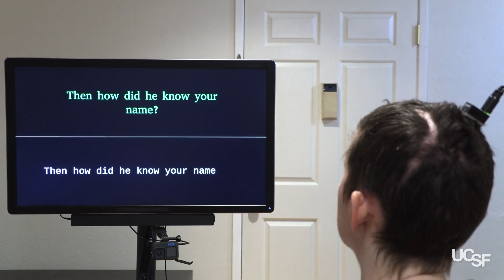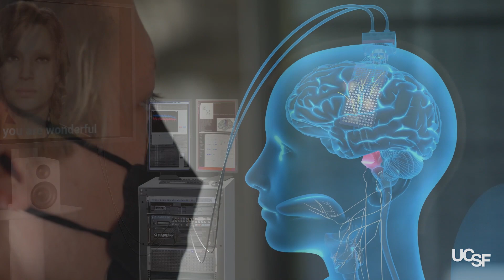BCI Award 2023 Nomination -A high-performance neuroprosthesis for speech decoding and avatar control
Researchers at University of California, San Francisco have proposed a neuroprosthesis for speech decoding and avatar control. They have developed a facial-avatar BCI that decodes neural activity into facial movements and emotional expressions and the outputs can be used to animate a virtual avatar. They submitted their project for the BCI Award 2023 and are selected as one of the 12 final nominees. 🧠

1 Department of Neurological Surgery, University of California, San Francisco,
2 Weill Institute for Neuroscience, University of California, San Francisco. San Francisco, CA, USA.
3 University of California, Berkeley–University of California, San Francisco Graduate Program in Bioengineering,
4 Department of Electrical Engineering and Computer Sciences, University of California, Berkeley. Berkeley, CA, USA.
5 Speech Graphics. Ltd, Edinburgh, UK.
6 Department of Neurology, University of California, San Francisco. San Francisco, CA, USA.